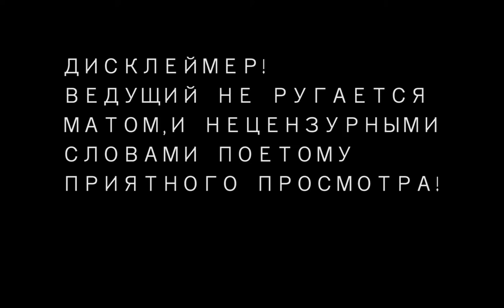Взрываю Бонни в честь 160 подписонов спасибо!!!